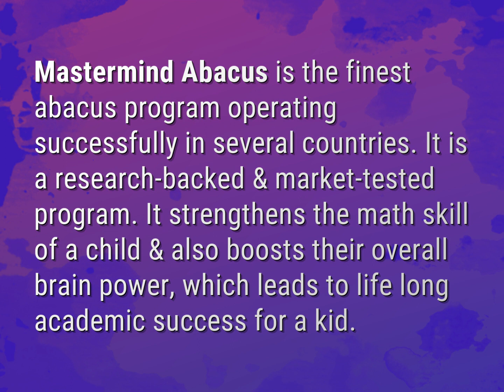Which abacus company is best?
James Webb (2022, August 4.) Which abacus company is best?
    WHYS.video